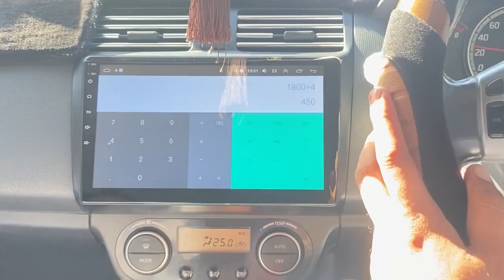Beautiful Ganz Balochistan Ganz Ka saffar Gwadar To Ganz | Vlog #05